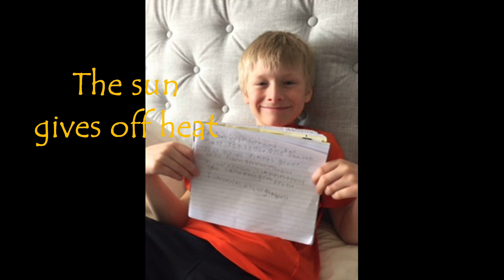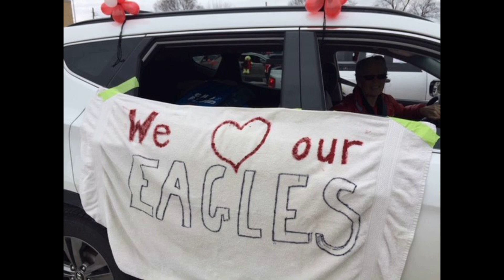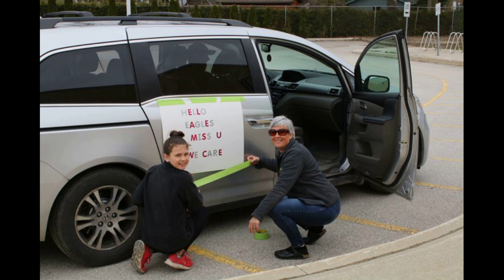Earth Week with the Eagles